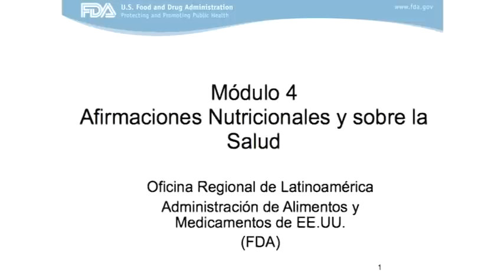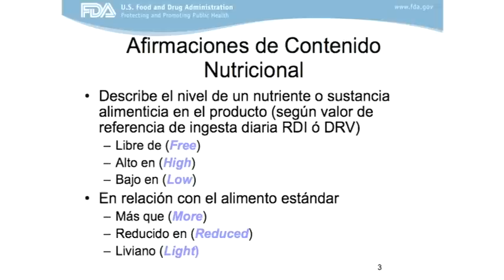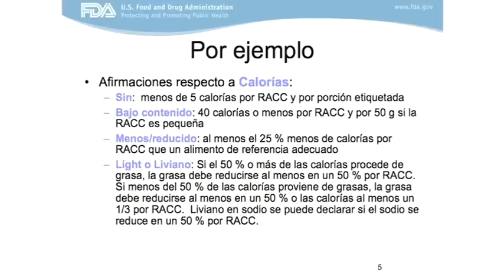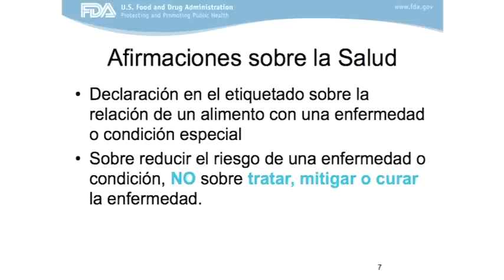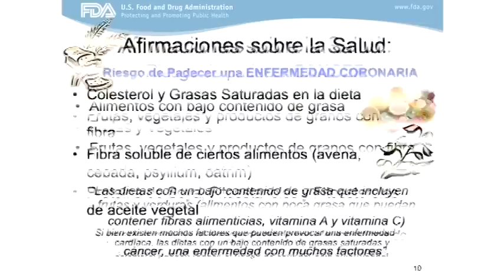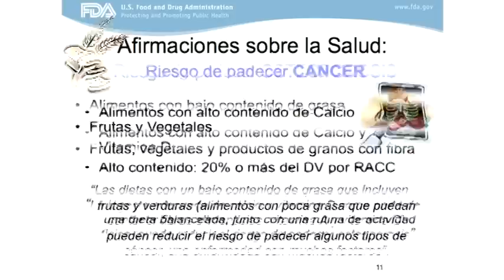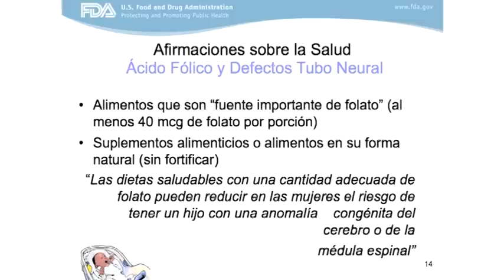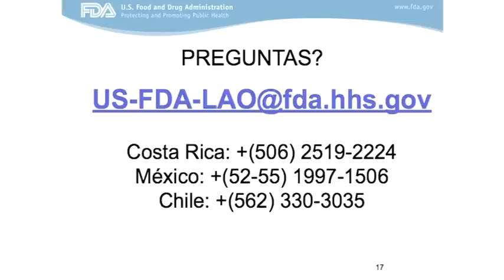Etiquetado M4 Afirmaciones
Food Labeling Statements in Spanish [vpfood]